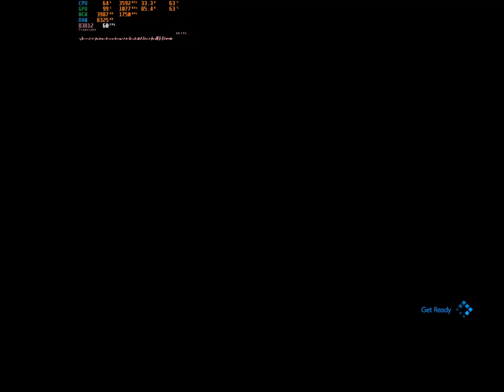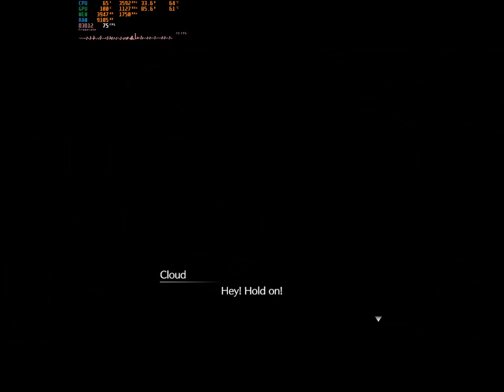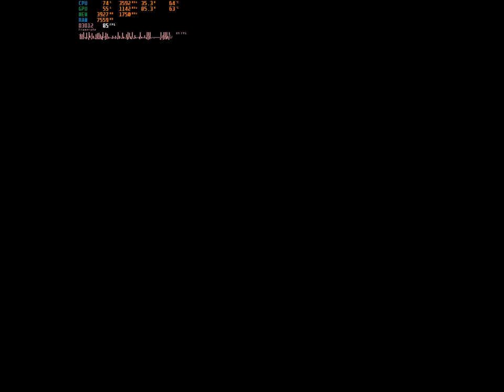Tamatin Final Fantasy 7 Remake 8#